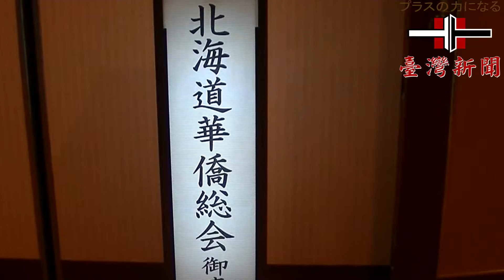【台灣新聞】20161007北海道華僑總會